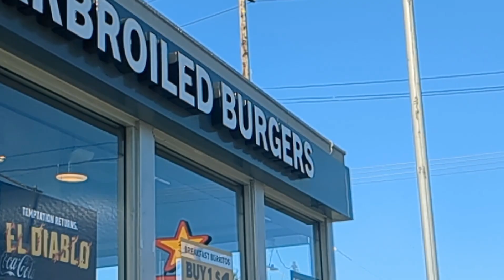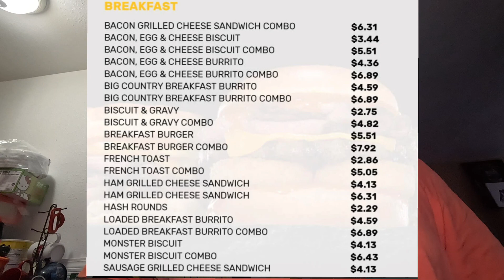El desayuno de Carl's Jr.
Probe la hamburguesa de desayuno de Carl's Jr por primera vez